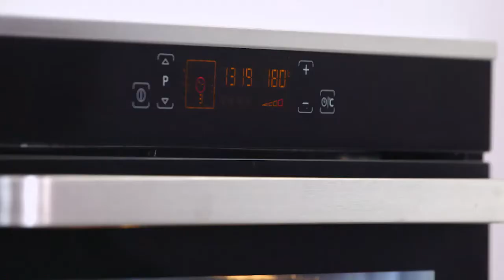Baking Bread | Good Chef Bad Chef S7 E40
In Good Chef Bad Chef, Chef Adrian Richardson and nutritionist Zoe Bingley-Pullin bring their distinctive styles of cooking to the screen for a food showdown.

From Adrian’s love of meat and full-flavoured food creations, which threaten to expand the waistline, to Zoe's passion for healthy ingredients and comprehensive knowledge of food as medicine, each dish will challenge viewers to decide what’s good for them. Good Chef Bad Chef explores ingredients, recipes, cuisines and food themes that tantalise and inspire home cooking and educate people on striking a healthy balance with their diet.